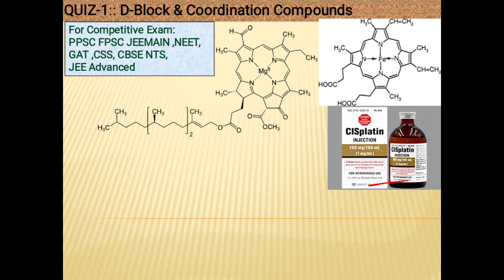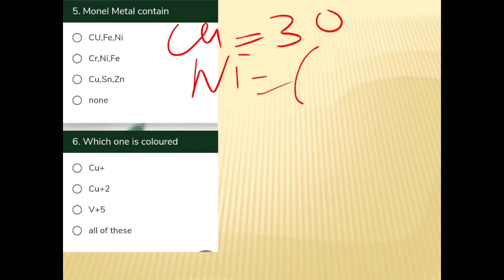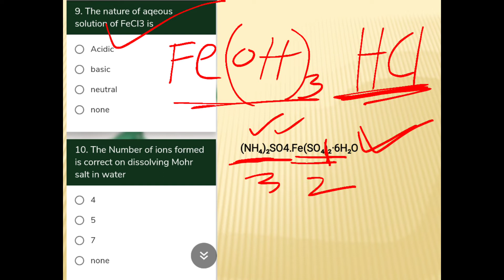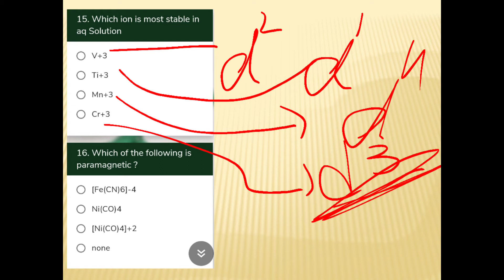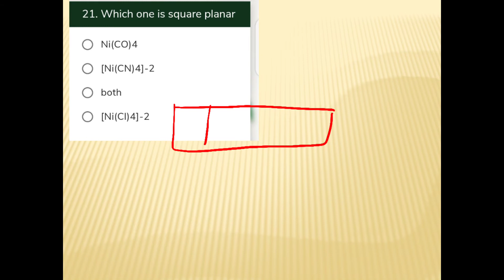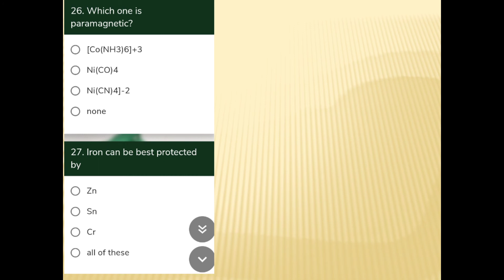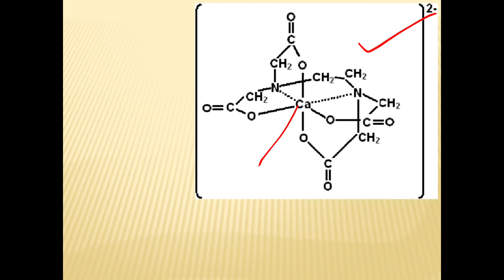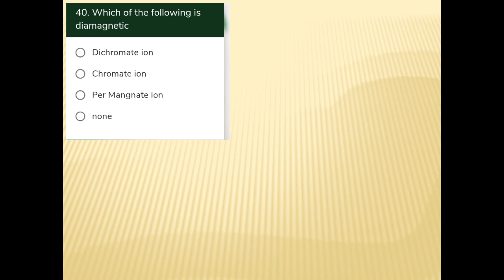Transition Elements and Their compounds ||QUIZ-1||Chemistry for competitive exam